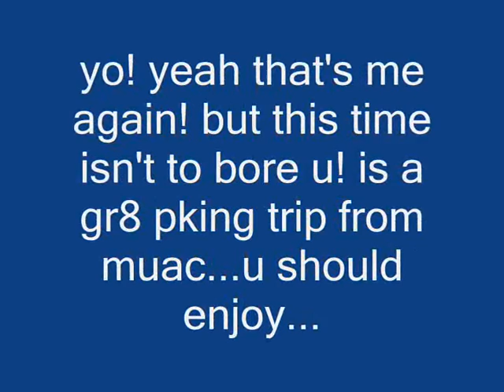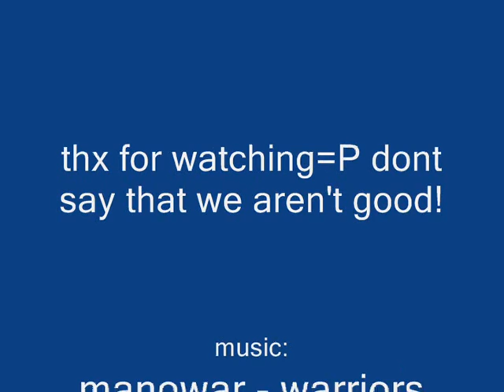muac, excelent pk trip - [old]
what can i say!? we really owned!!! i got more 3 kills but i didn't record becuz i was to busy in the killing :D